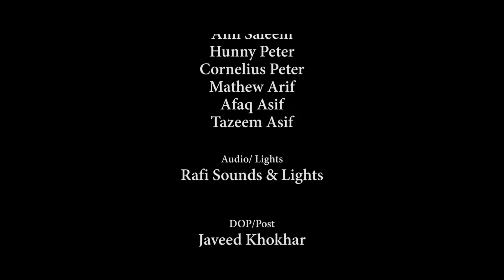Jan da ker by Arif Bhatti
Song: Jan Dy kar
Worshipper/Lyrics/Composition: Pastor Arif Bhatti
Audio/Lights: Rafi Sounds & Lights
D.O.P: Javeed Khokhar @ R&J films & photography
Edit: Johny
Graphics/Animations: Wasim Anwar
Production Head: Christopher Peter
The Production of PPC Pindora Rawalpindi

Flute: Baqir Abbas
Tabla: Sunny Jimmy
Bass Guitar: Anil Saleem
Drums: Amanit Ali
Dholak: Mathew Arif
Piano: Cornelius Peter
Lead Guitar: Hunny Peter
Accoustic Guitar: Afaq Asif
Violin: Tazeem Asif

Special thanks:
Rev. Patras Salamat
Pastor Asher Salamat
Mr. Adeel Rehmat
Mr. Junaid Khalid
Mr. Sakhawat Masih